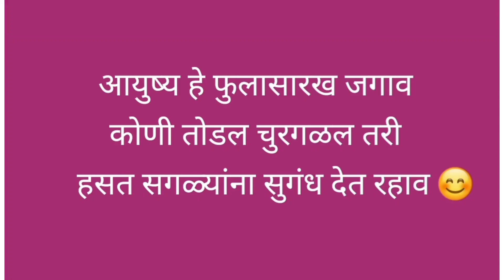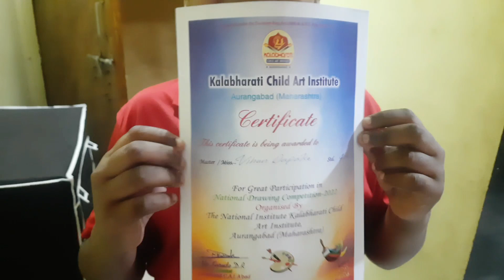Daily Routine Wednesday/सकाळची गडबड/तुमच्या सोबत मनसोक्त गप्पा 😍